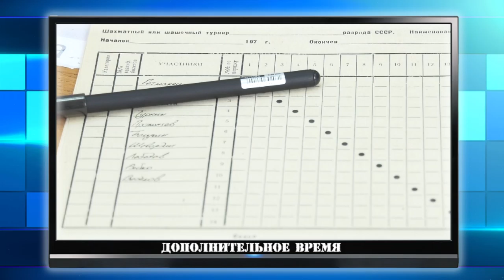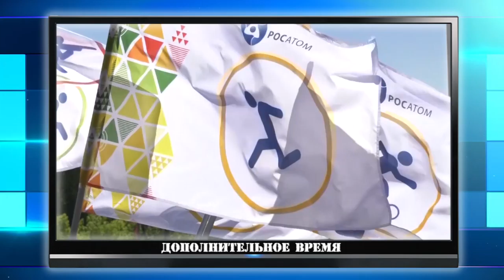Дополнительное время. 29 июля-2 августа 2019 г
В новом выпуске программы «Дополнительное время» вы увидите:
- В Центре культуры и досуга ВНИИЭФ прошёл открытый личный блиц-турнир по шахматам.
- Ядерный центр приглашает всех желающих на свои спортивные площадки.
- На базе Саровской дивизии прошёл Чемпионат Приволжского округа войск национальной гвардии по многоборью кинологов.